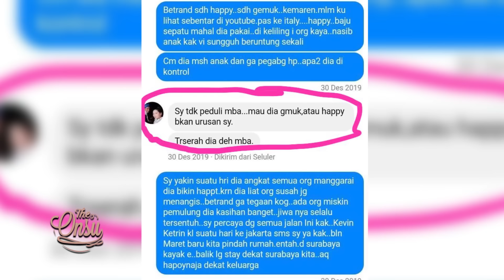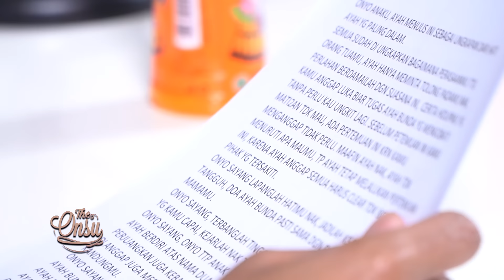The Onsu Podcast - Mama Vivi "Betrand lahir di bantu Dukun Beranak"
Haloo The Onsu...
Di part ini, Onyo meminta maaf pada kedua orang tuanya sebagaimana Onyo pernah ada salah sama mereka. Meskipun masa lalu Onyo tidak begitu indah, Mama Vivi hanya bisa berkata jadikan itu kenangan buruk saja.. Selain itu, Ayah Ruben juga membacakan surat yang tertulis dari lubuk hatinya untuk Onyo. Dengan berlinang air mata, Ayah tetap tegar membantu Onyo untuk masa depan yang baik.. Seperti apa isi dari suratnya? Langsung aja kita tonton tayangannya sampai habis dan jangan skip iklannya yaa ❤️

Contacts RUBEN ONSU:
Line : @bensupdate_

Contacts SARWENDAH:
Line : @WensUpdate